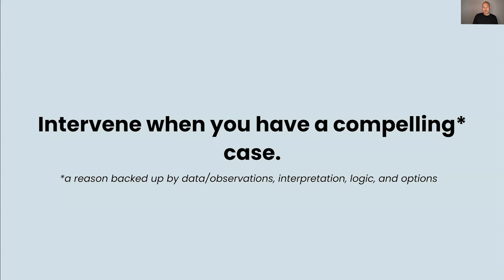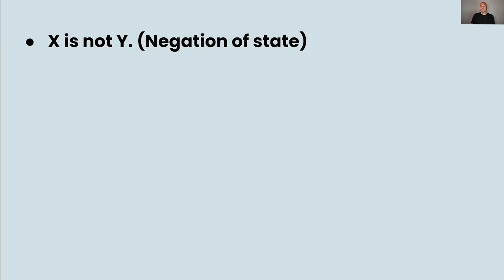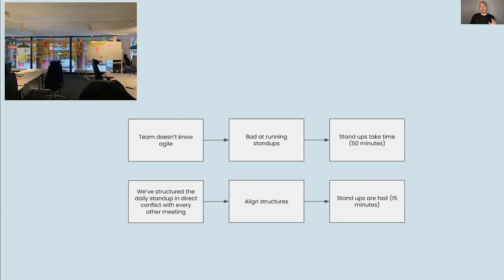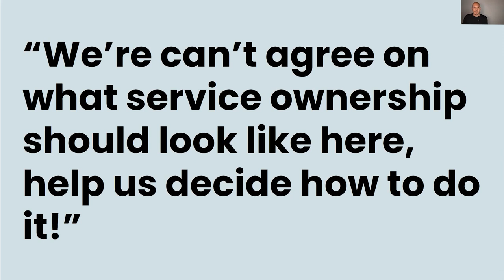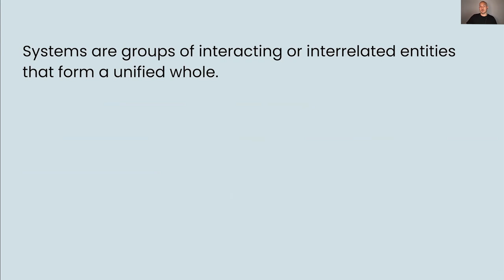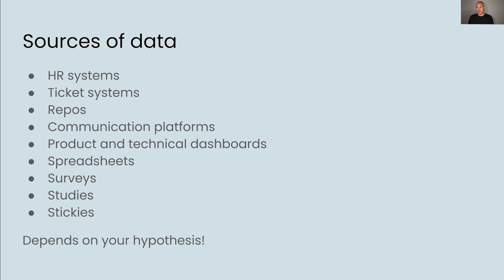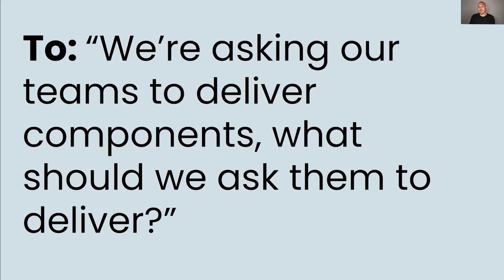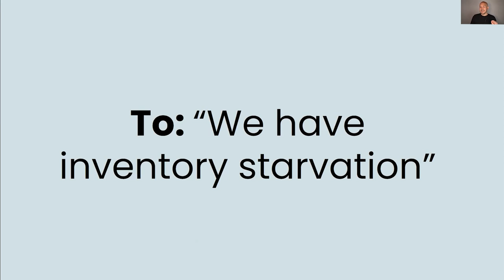Agile Camp Berlin 2021: Evidence-based Interventions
(0) Links

(1) Evidence-based Interventions

When we, as managers or coaches, are asked to work with a system, there’s always more to a situation than meets the eye. In this presentation I take you through common requests I’ve gotten as an agile coach, and I contrast the initial request and understanding with what we discovered was actually going on, and what we did. I also share some tips for anyone working with systems in their day to day work.

(2) Learn more about Viktor Cessan

Hi! I’m Viktor Cessan!

I do Systems and Agile coaching and I’m based in Stockholm, Sweden. I’ve been working with Agile for 14 years across a range of teams, companies, and industries. I’ve coached systems and agile at Spotify, King Games, Viaplay, Avanza Bank, and H&M, and am currently coaching at Ikea.

I run the popular blog ‘The Agile Coach’s Guide To The Galaxy,’ and am the co-host of the systems coaching podcast ‘The Law of Jam.’